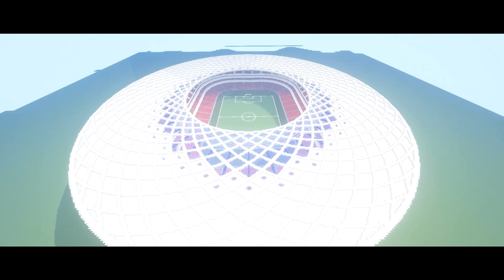Al Thumama Stadium in MINECRAFT! Qatar 2022 [DOWNLOAD]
⚡Expand the description⚡

► This is the penultimate stadium prepared for the World Cup in Qatar, which we built in minecraft. Al Rayyan Stadium will be the last one. Thumbs up are welcome. And of course a comment to describe your feelings and write a proposal for the next videos.